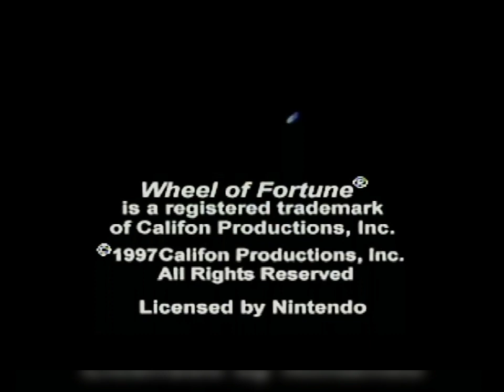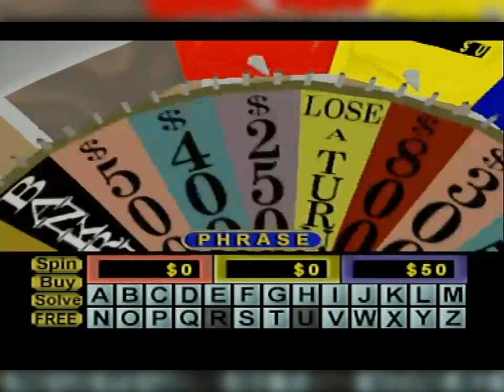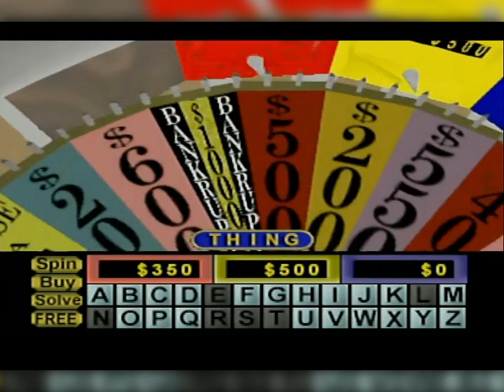N64 Wheel of Fortune Run for 2022 (Game #88)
Here is my 88th game of Wheel of Fortune for the N64, in which I have won $4,297,600. Will I win even more? Watch to find out, and enjoy!